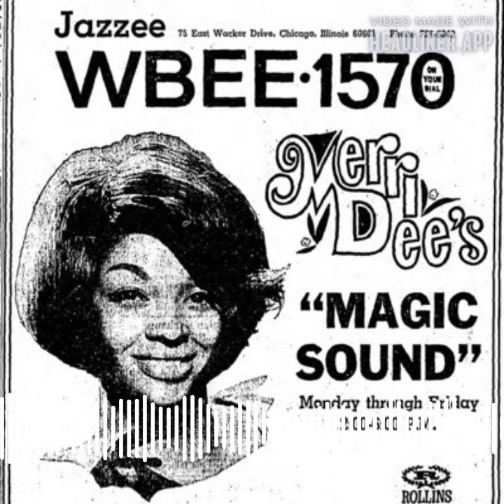Episode 113: My Tribute to Merri Dee from WGN-TV Channel 9 and, The Bakery Restaurant in Chicago.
I will be talking about my tribute to Merri Dee from WGN-TV Channel 9 and, The Bakery Restaurant in Chicago.